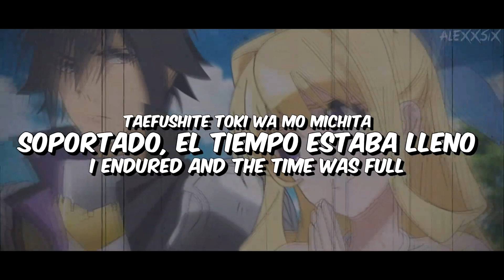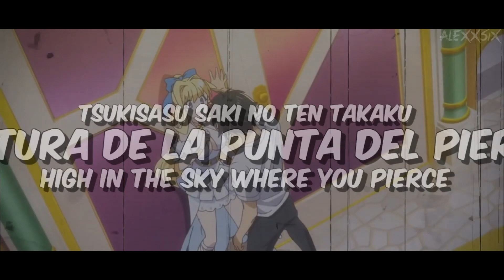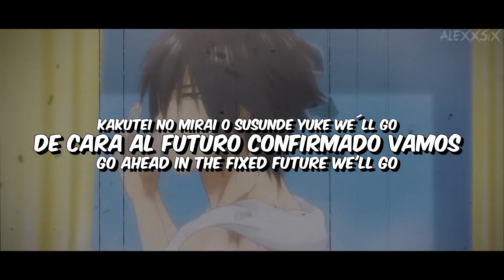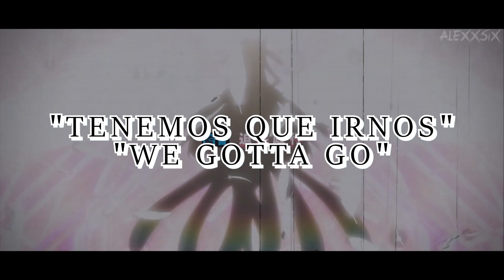Shinchou Yuusha | OP Full - Sub Español - Ingles「AMV」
Si eres nuevo te invito a que me sigas y compartas mi contenido un saludo y hasta la próxima.

🖌 Anime: Shinchou Yuusha: Kono Yuusha ga Ore Tueee Kuse ni Shinchou Sugiru
♫ Artista : MYTH & ROID
♪ Song : TIT FOR TAT

✔ Fecha de publicación: Año 2019
✔  Cantidad de episodios: 12
✔  Géneros: acción, aventura, comedia, fantasía, romance.
✔ Sinopsis del anime:
La historia comienza cuando la diosa Rista invoca a un héroe para que la ayude en un mundo de videojuegos en su modo difícil. El héroe, Seiya, es excepcional en todos los sentidos, pero es increíblemente cauteloso. Él hace cosas como comprar tres juegos de armadura (uno para usar, uno de repuesto y otro de repuesto adicional) e ir a toda su potencia contra meros los lodos débiles, por si acaso.

Lyrics: 🎼

We’re shouting oh, yeah (oh, yeah oh, yeah)
For the glory oh, yeah (oh, yeah oh, yeah)
saa gyakkyou to saiyaku no sou
kitaru beki kangeki wo nozomou we’ll go

Hey, if you wanna win, you’ve gotta play it smart
Nothing left to chance, the wise will take it all

hanran shiteku insei no thoughts
anun ga shihai shita mood

taefushite toki wa mou michita
sou kesshou to shita hikari wo ima koso kaihou suru

saa gyakuten to eikou no sou
kakushin no unmei wo hajimeyou we’ll go

I know i’m not alone, ‘cause anybody knows
Patience is the key for those who will prevail

kaze wo yonde kakageru flag
kyoumei shitakeridasu soul

tsukisasu saki no ten takaku
sou togisumasu kono netsujou ima koso hyoumei suru

saa douran ni kotae wo ugatou
kakutei no mirai wo susunde yuke we’ll go

Were shouting oh, yeah (oh, yeah oh, yeah)

Are you listening? We wont stop
sono oto koroshita kodou
Hear the voices, time has come
keisei tenjiru gouhou

yurugi nai shinjou no suikou
Wegotta go

kakushin no unmei wo hajimeyou well go